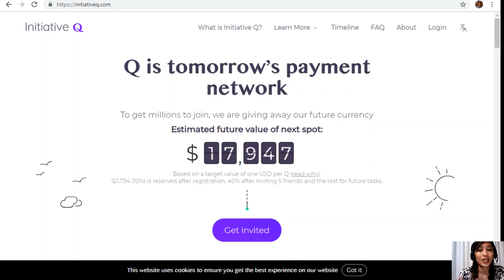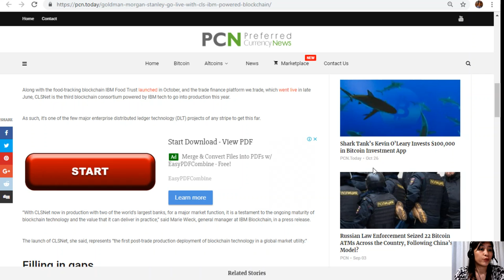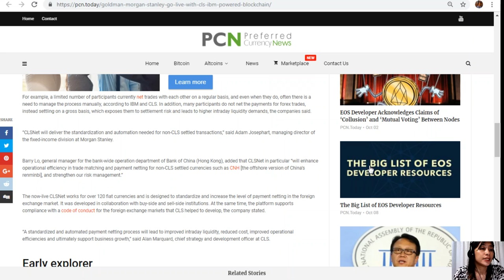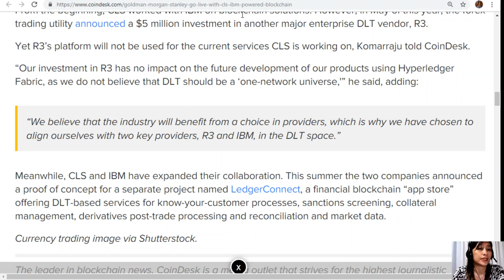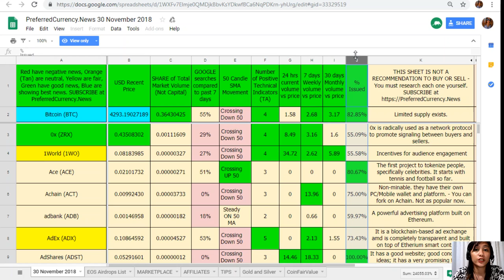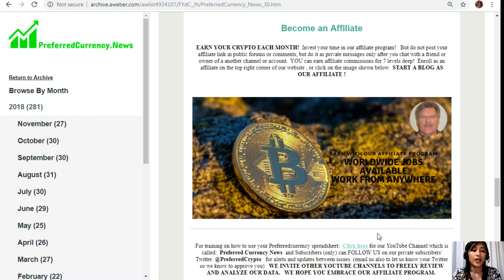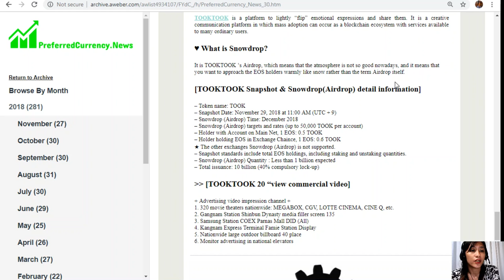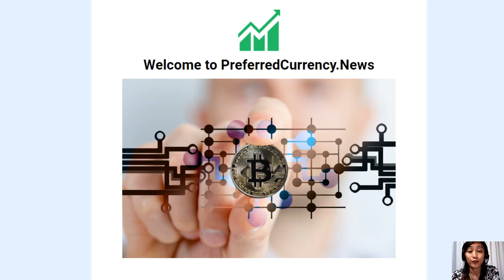Goldman, Morgan Stanley Go Live With CLS’ IBM Powered Blockchain